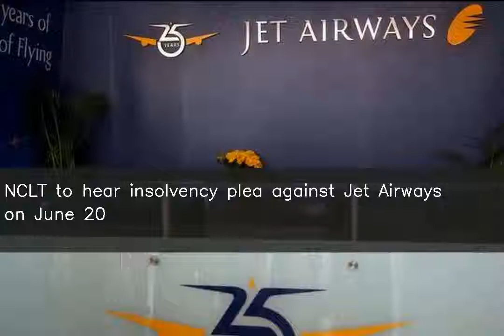NCLT to hear insolvency plea against Jet Airways on June 20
The Mumbai bench of the National Company Law Tribunal (NCLT) on Wednesday said it will hear the insolvency petition against Jet Airways, filed by an SBI-led consortium of lenders, on June 20. The bench will also hear the petition of the carrier's operational creditors, Gaggar Enterprises and Shaman Wheels. Jet Airways owes over Rs.8,500 crore to around 26 banks.